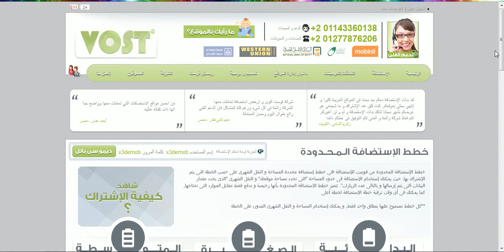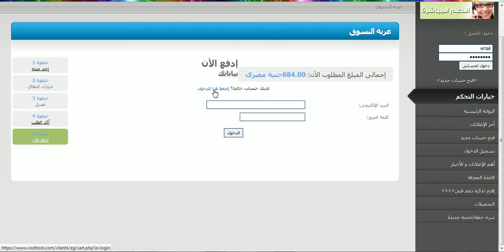كيفية الإشتراك بخطة إستضافة جديدة من فوست للإستضافة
فى هذا الفيديو نوضح كيفية الإشتراك من بداية إختيار الخطة و الدومين و حتى إتمام عملية الإشتراك لتظهر لك الفاتورة.
فى هذا الفيديو, بمجرد الضغط على إتمام الطلب فى النهاية, ستظهر لك الفاتورة و سيكون مدون عليها كافة التفاصيل الخاصة بطريقة الدفع التى قمت بإختيارها